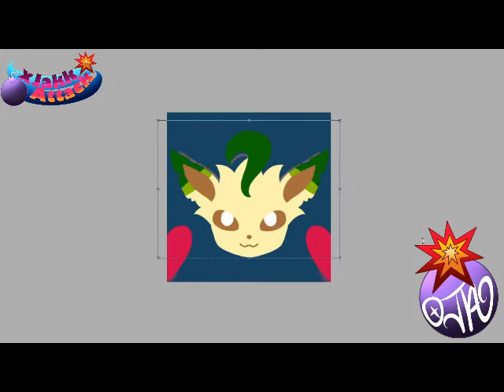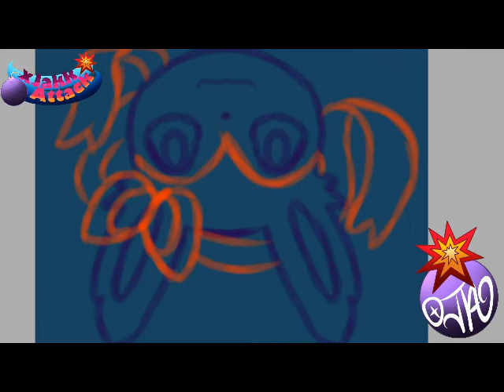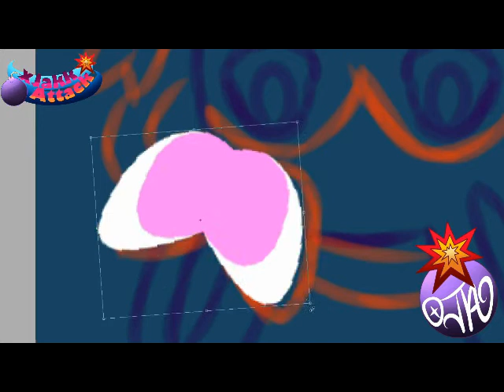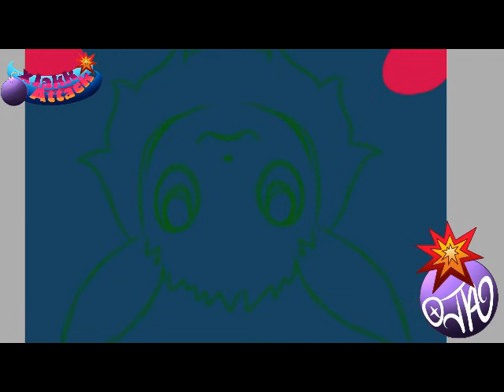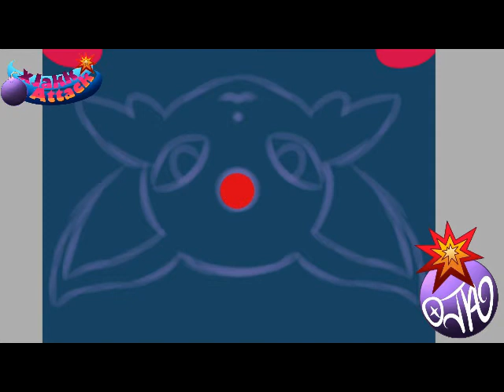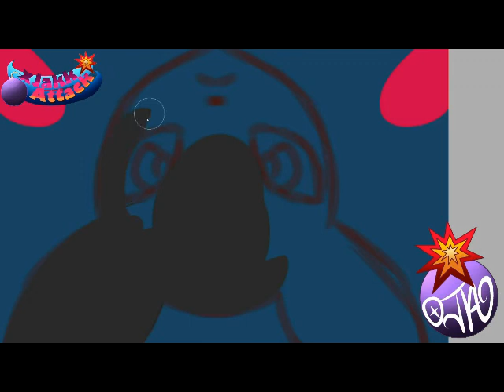Pokemon Emotes Eeveeulations Past Stream Time Lapse